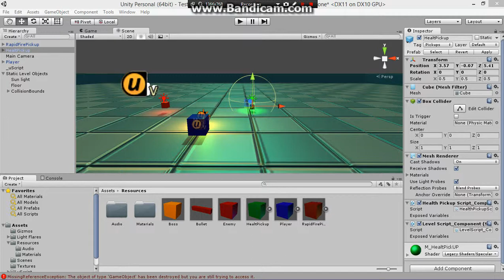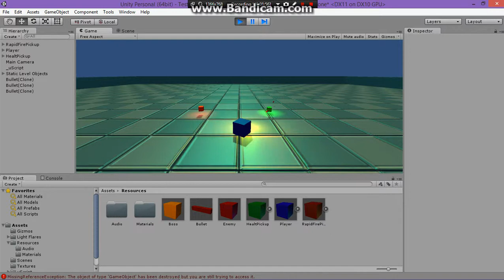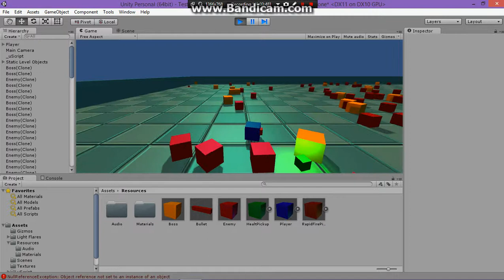Grey Boxing Shooting. Studio Project 2015.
The improvements added to the project since the previous presentations are the following:

- Adding an additional boss enemy.
- Adding Enemy Hurt Materials.
- Adding Health Pickups.
- Adding Rapid Fire Pickups.
- Spawning Pickups at Random.
-  Adding level soundtrack.
- Adding Player Shooting Sounds.
- Adding Pickups Sounds.
- Adding Death Sounds.